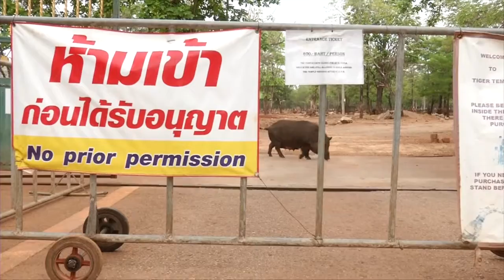Negotiation for tiger transfer from the Kanachanaburi’s Tiger Temple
Department of National Parks, Wildlife and Plant Conservation deputy chief Adisorn Noochdumrong led a team of veterinarians and related officials to negotiate with Pol Col Supitpong Pakjarung, vice president of Wat Pa Luangta Maha Bua, on May 30 in a bid to make way for the removal of 137 tigers from the temple.